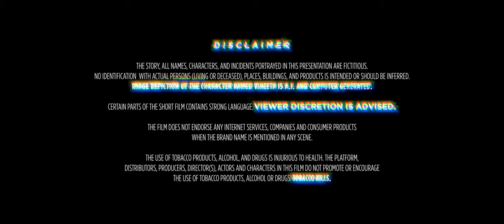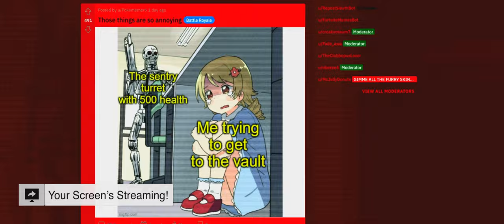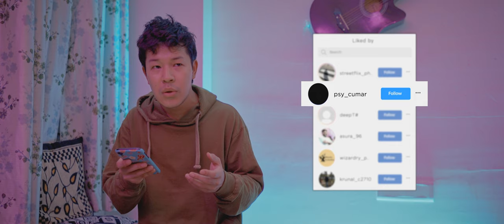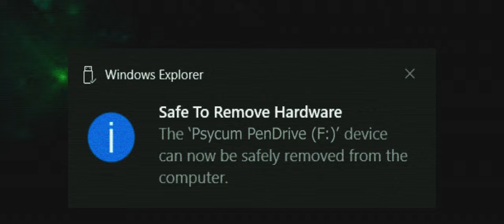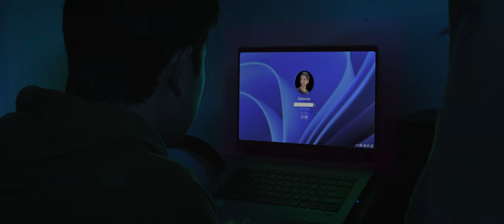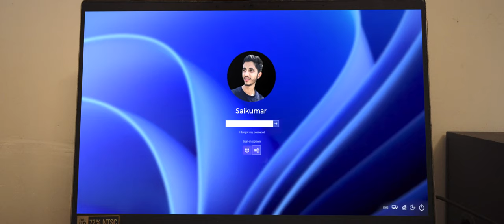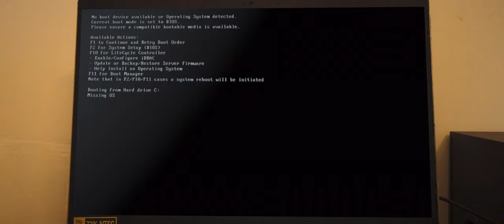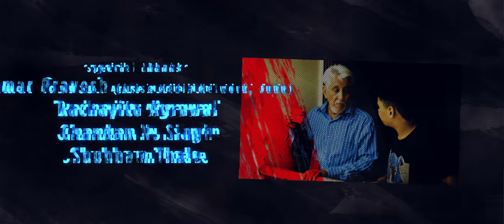The Last Night | A Gripping Thriller of Digital Intrigue | Hindi Suspense Short Film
The Last Night is a captivating thriller that revolves around Varun, a dedicated gamer, and his friend Satish. Their world takes a dark turn when Varun's girlfriend, Vineeta, becomes the target of a mysterious stalker known as Psycum AR.

This short film is a fun and thrilling exploration of trust, friendship, and the lengths one will go to protect loved ones in the digital age. It's a roller-coaster ride filled with suspense, action, and unexpected twists, keeping us engaged until the very end.

Director: Kalpesh Mistry
Producer: Kalpesh Mistry, Kritish Moolya
Cast:
Naman Tirathraj Chhajed: Varun
Kesang Tshering Bhutia: Satish
Smit Satishkumar Rabari: Young Varun
Vikas Mehta: Dadaji
Sarthak Rabari: Saikumar
Crew:
Pritesh Amin: Cinematographer Dop
Pritesh Amin: Assistant Director
Vinay Chamariya: Cinematographer Dop
Vinay Chamariya: Editor
Kalpesh Mistry: Editor
Rajesh Pandey: Assistant Director
Kritish Moolya: Story
Kritish Moolya: Screenplay